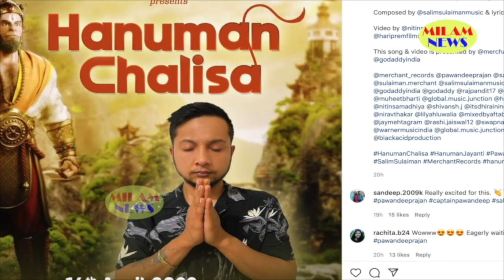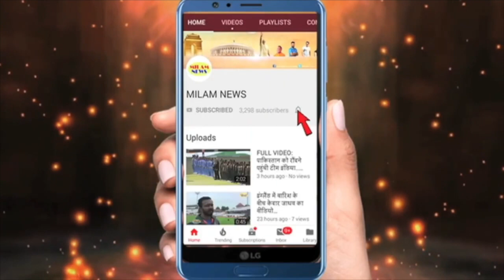पूरी तरह से पवन के लिए पागल हो चुकीं अरुणीता, पूरी-पूरी रात सेट पर एक-दूसरे के साथ बिता रहे पवन-अरु